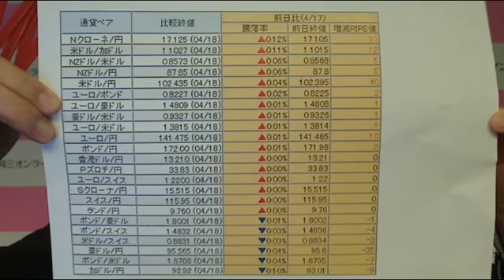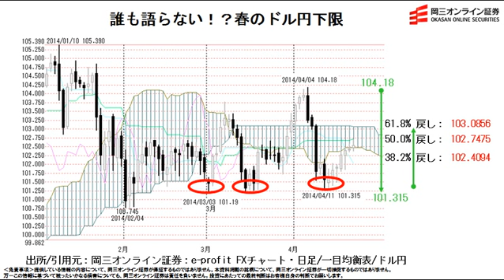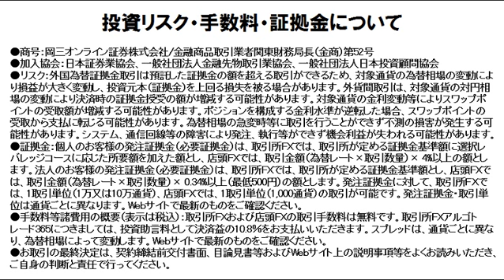【日替わり武部】誰も語らない！？春のドル円下限